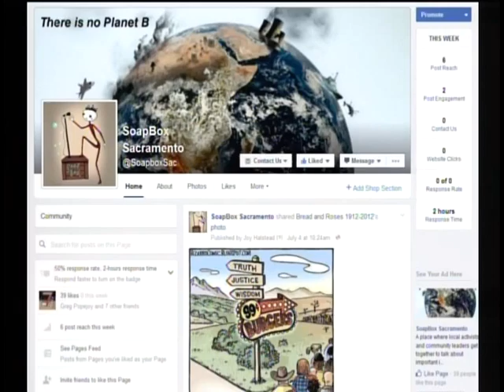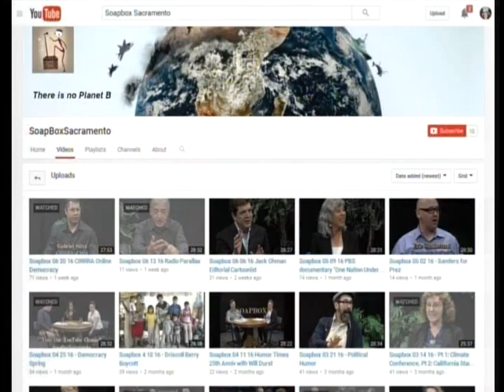Soapbox 08 01 16 Homelessness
Host: Joy Halstead.
Guests: Eroz Sterling and Victor Brazelton.
Discussing homelessness in Sacramento.